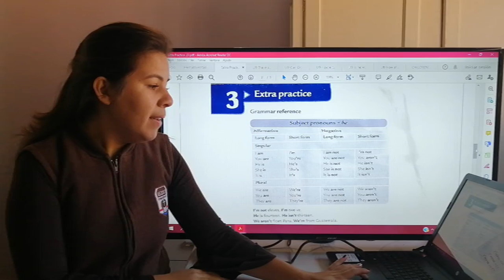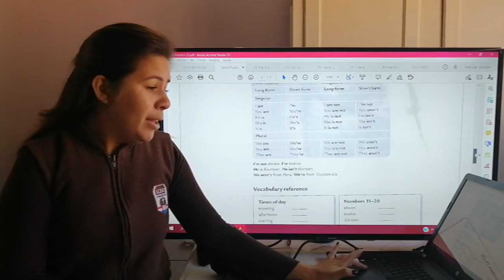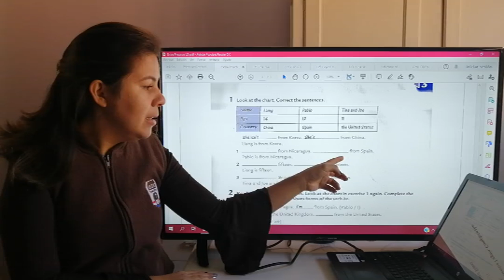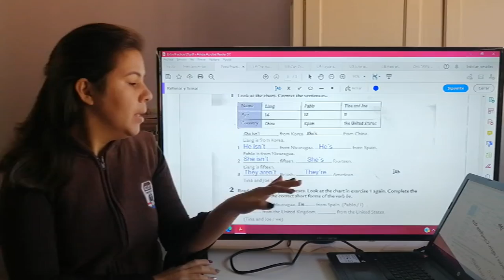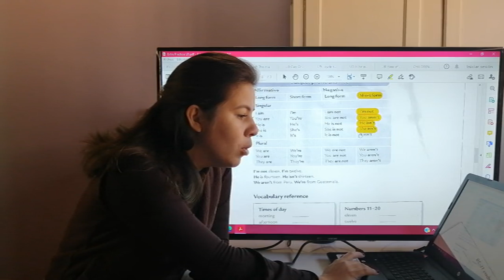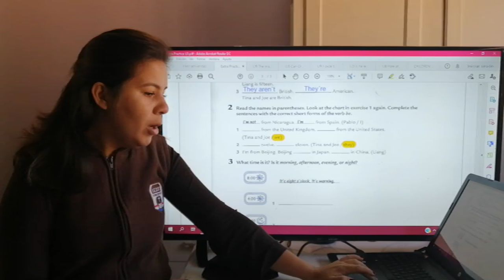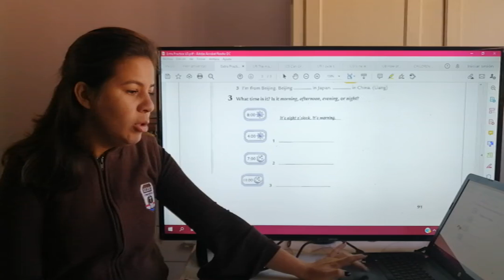INGLES 7º GRADO 26 08 2020 15 00 HS